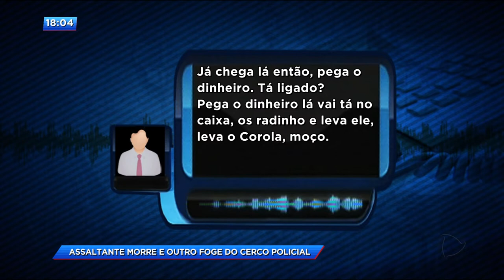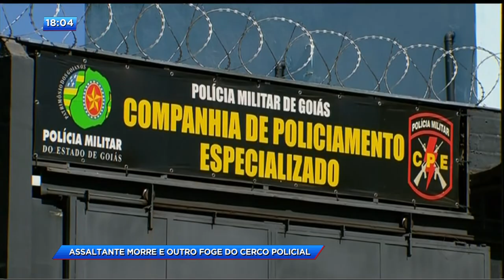CA - Assaltante morre e outro foge do cerco policial - 14-06-2018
Em Anápolis, um homem morreu após trocar tiros com a polícia militar e outro conseguiu fugir do cerco policial. A dupla é suspeita de roubar um carro.